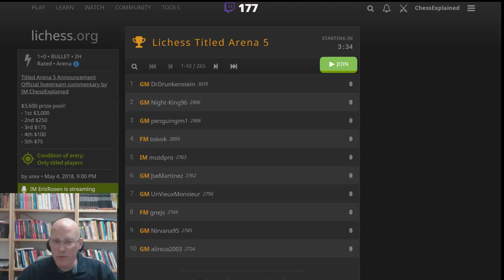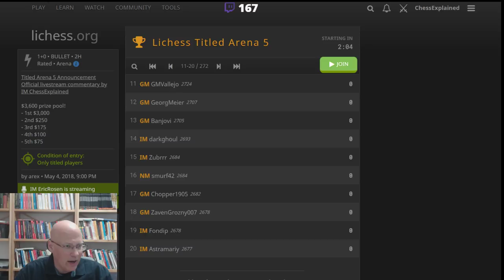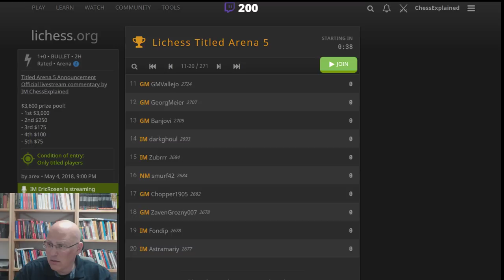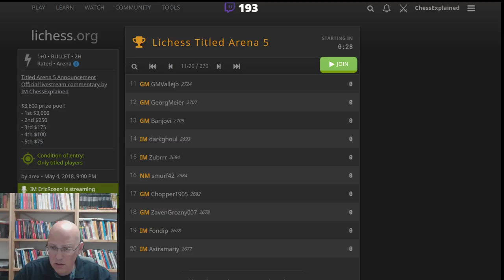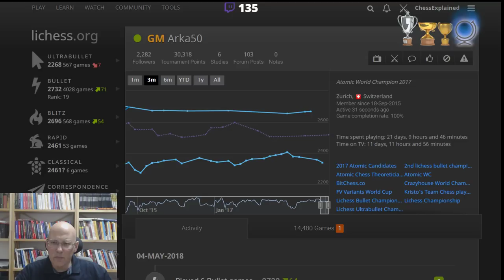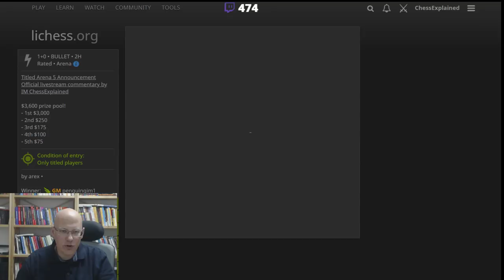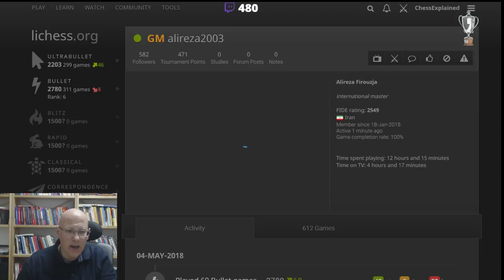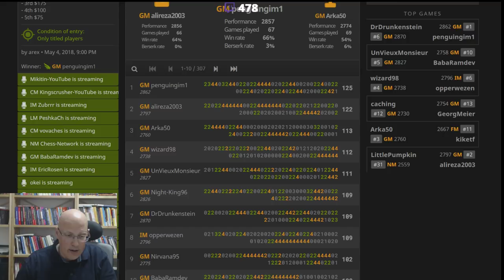Lichess Titled Arena 5 with official commentary by IM Christof Sielecki (aka ChessExplained)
On May 4th 2018, lichess.org hosted the Titled Arena 5 tournament which was a 2-hour long bullet (1+0) arena tournament open to titled players only. The tournament had a prize pool of $3,600.

For this event, IM Christof Sielecki aka ChessExplained  provided the official commentary.